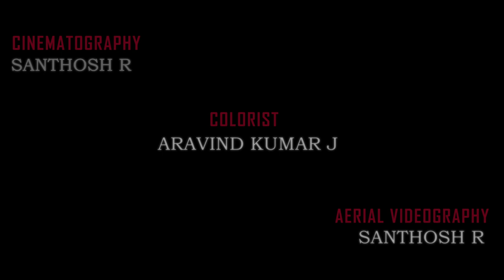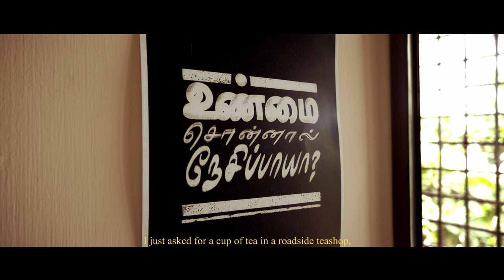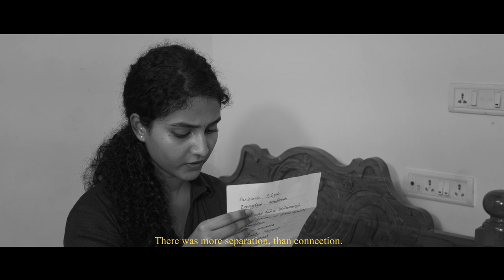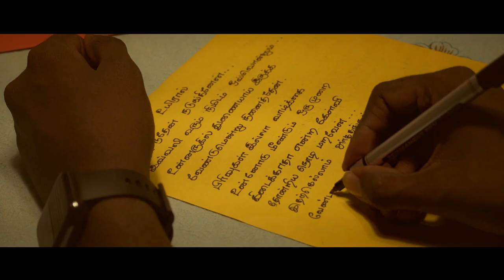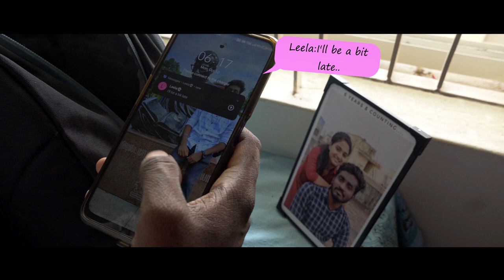Vairam Ondru Kaiyil | 2023 Tamil Love Short Film | Vignesh Loganathan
Leela, an emotionally vulnerable woman undergoes a traumatic phase post her breakup which happened due to consent issues over physical intimacy. What follows is whether she managed to get rid off this situation and finds her way for a new life or not..

Writer/Director/Editor
Vignesh Loganathan

CAST
Leelavathy

Cinematography
Santhosh R

DI-Colourist
Aravind Kumar J

Music
Rohith kumar M

Dubbing
TV studios Chennai.

Sound Engineers
Santhosh

Publicity Designs
Bharath

Assistant Director/Teaser Cut
Harsha Vardhan

Teaser Music
SKB

Dubbing artists
Kishore S

Production
Right To Cinema